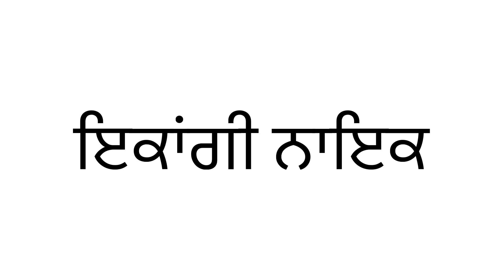EP -18 GEN PUNJABI CLASS-10 ਇਕਾਂਗੀ - “ ਨਾਇਕ “ ਦਾ ਸਾਰ